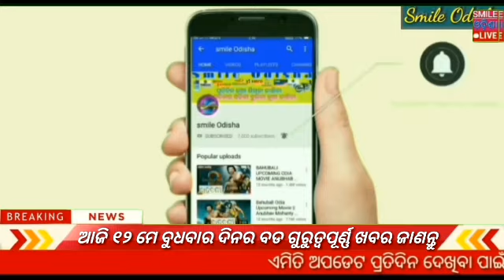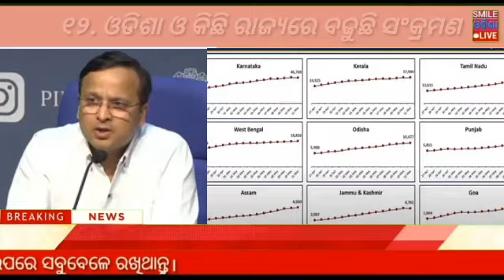Breaking news !! Naveen Patnaik new scheme in Odisha ! Odisa Sarkar new update ! Heavy rain Odisha